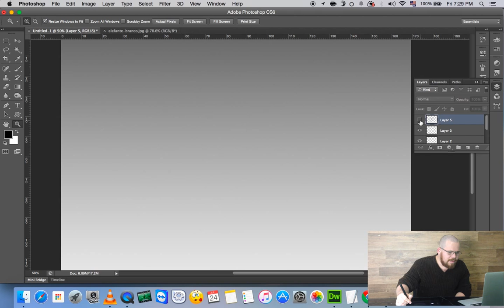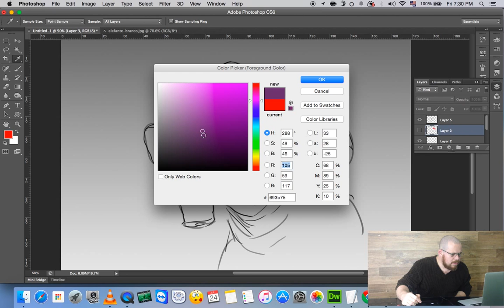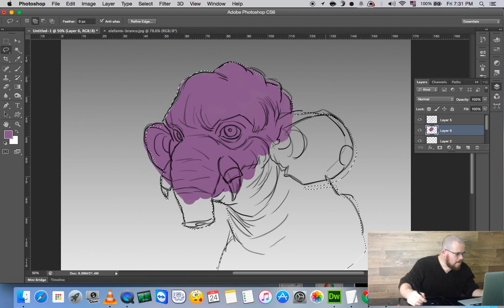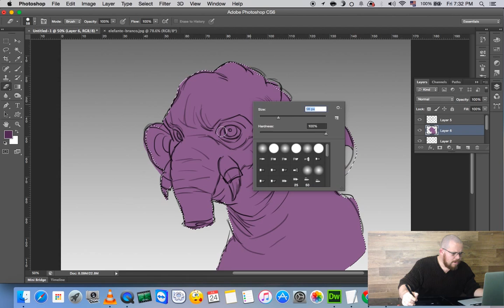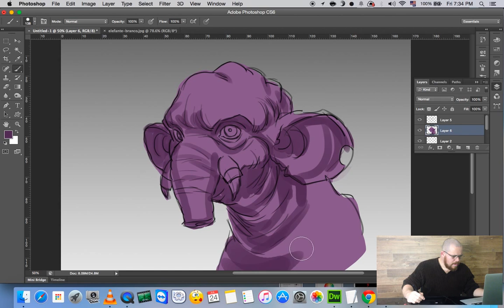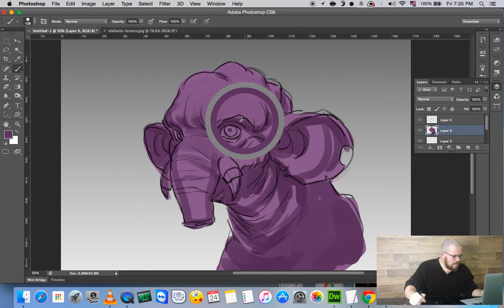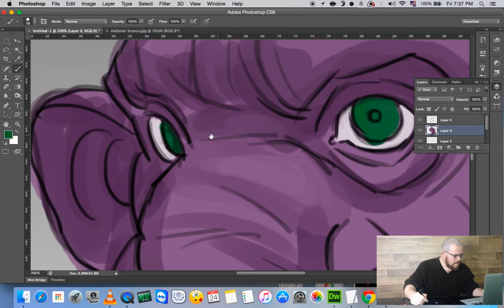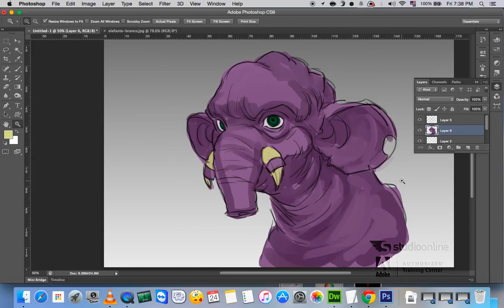Dica 2 studioonline: Pintura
Achou interessante essa informação?

para mais, curta nossa página no facebook e fique por dentro dos nossos cursos e promoções: